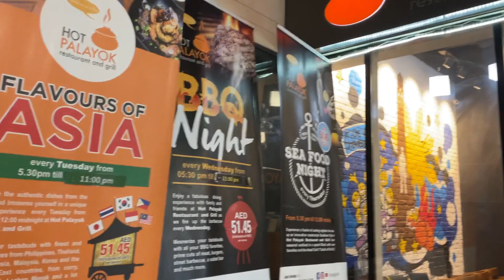Eat All You Can @HotPalayok😋🍣🍗🍨🥂😊💖